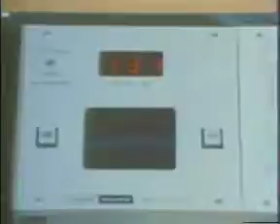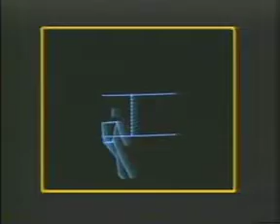Future Sport 2 - Future Sport with the greatest athletes [ 01144 ]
FUTURE SPORT 2
Future Sport with the greatest athletes

GIDEON B. ARIEL, PH.D.

Video originally published on ESPN.

ARIEL DYNAMICS
Science serving Industry, Sports, and Human Performance

THE ARIEL PERFORMANCE ANALYSIS SYSTEM (APAS).
APAS is a video-based 3D motion analysis system. APAS can capture video from multiple cameras simultaneously and perform a biomechanical analysis automatically. Any high resolution video at any speed is supported. High-speed video with h.264 video codecs is supported in .mov .mp4, and .avi video formats.

ARIEL COMPUTERIZED EXERCISE SYSTEM (ACES)
The most unique system and advanced technology on the market today. The personal computer approach to the practice of resistance exercise is a quantum change in both thinking and application. The “artificial intelligent” technology puts resistance exercise into a broad new realm of possibilities for physical conditioning, sports training, rehabilitation, medical evaluation, research and executive fitness.

THE DISCUS THROWER AND HIS DREAM FACTORY
As a child in Israel, Dr. Gideon Ariel had five goals—breaking the Israeli records in the shot put and discus, representing Israel in the Olympic Games, studying at a university in America, becoming a multimillionaire and owning a Cadillac. These goals might have seemed unobtainable to a young man on the way to juvenile delinquency, but picking up the discus changed all that. And one sailing, floating throw of a discus in a single competitive event set him on a path to becoming a world-renowned biomechanist and operating his own dream factory.